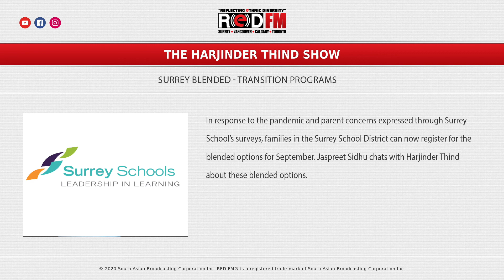RED FM: Surrey Blended-Transition Programs | The Harjinder Thind Show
In response to the pandemic and parent concerns expressed through Surrey School’s surveys, families in the Surrey School District can now register for the blended options for September. Jaspreet Sidhu chats with Harjinder Thind about these blended options.